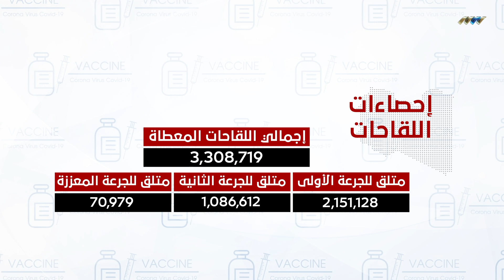الوضع الوبائي لفيروس كورونا 27-02-2022